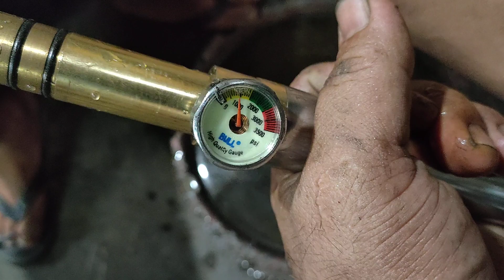Serfis kilat Valve E94